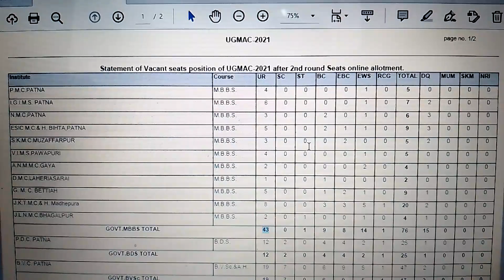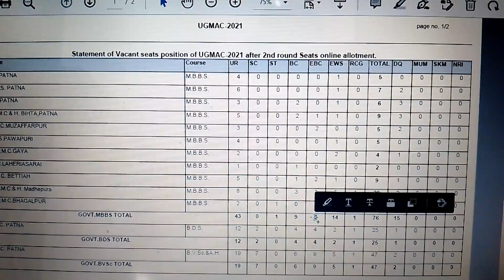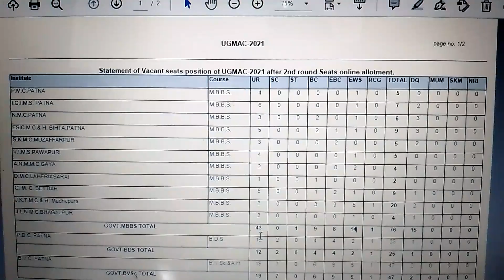BIHAR MOPUP ROUND SEAT MATRIX ANALYSIS , MOP UP ROUND SEAT MATRIX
HI , I am Eng.Uday Kumar discussing about BIHAR MOPUP ROUND SEAT MATRIX ANALYSIS , MOP UP ROUND SEAT MATRIX
Bihar  UGMAC Round 1 result | bihar round cut off 2021 | bihar round 1 neet 2021
🔥UGMAC ROUND 1 CUTOFF | BCECE UGMAC CUTOFF 2021 | Bihar NEET 2021 Cutoff Rank
NEET 2021 UGMAC Counselling 1st Round counselling big scam/Cut off?

BiharMedicalcollege Neet 2021 Bihar state Cutt off for government medical college
Bihar cutt off for neet 2021
Neet 2021 cutt off bihar previous year cutt off
Latest news neet 2021 result update
2021 result Neet latest news Today | Neet News Today Neet2021Result Neet2021ResultReleased HowToDownloadNeet2021Result Neet2021ResultDownload TheApronBoy
All medicalCollegeOfBihar
top government medical college of bihar,Bihar medical college expected cutt off, Bihar medical college cutt off neet33%Reservation in bihar medical college
33% Girls reservation in bihar medical college2021 ,All government college of bihar
Medical College of bihar
New medical college in bihar
Bihar government medical college expectwd cutt off
Bihar mbbs college
What is the cut off for NEET 2021#topmedicalcolleges